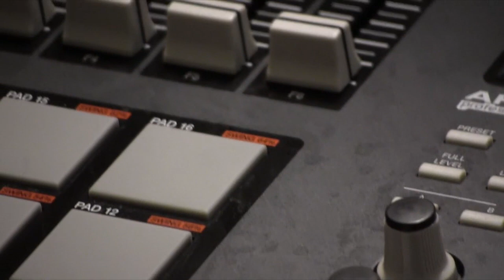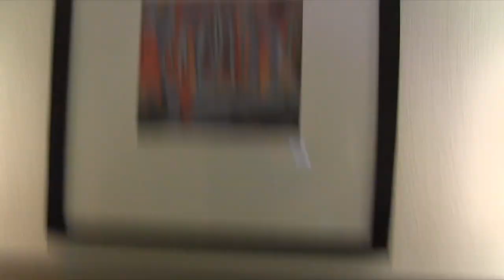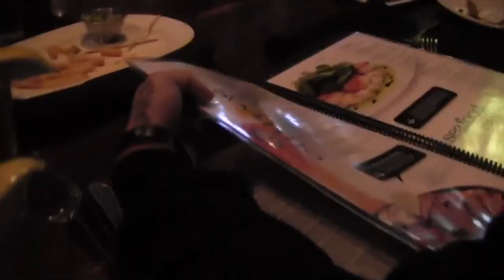DAY OFF November 28th, 2011